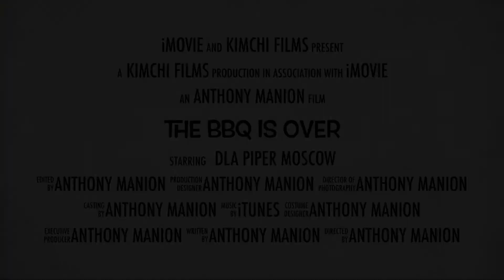The BBQ Is Over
Another Great BBQ!